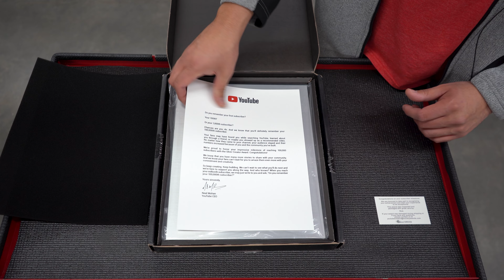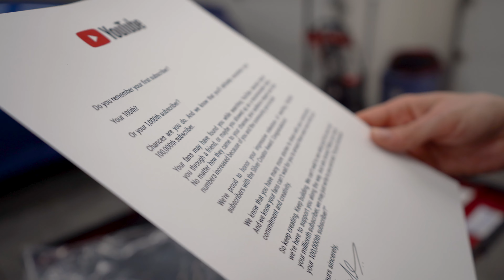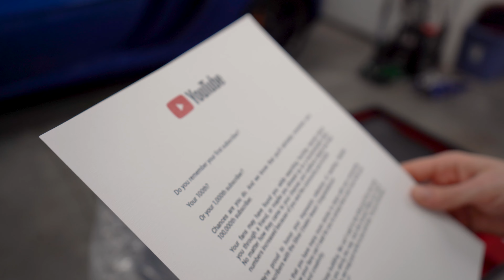Our YouTube Silver Play Button Is Here!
We are so excited to share that we have received our official Silver Play button for passing 100,000 subscribers! We are grateful for all of you who watch, and are happy to have shared this journey with you so far. :)